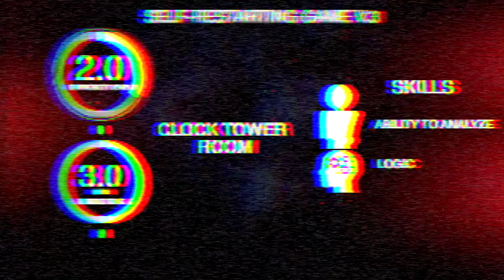FOLLOW THE SHAPE PUZZLE Escape room puzzle, Escape room gadget.